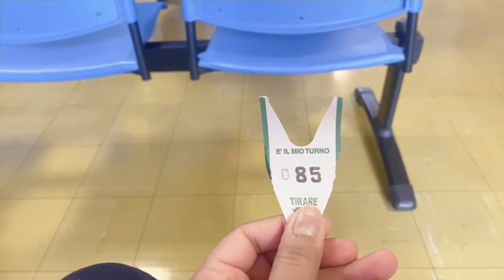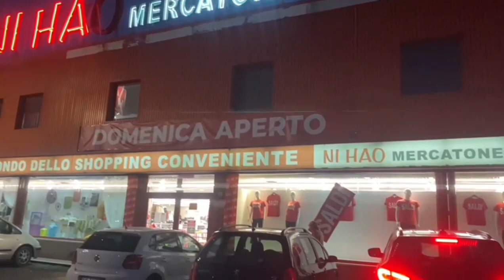pepco market visit//vlog//daily life in Italy